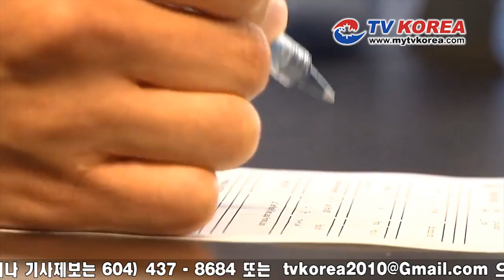20111207_뉴스_월드컵 스타 이영표, 밴쿠버 입성.f4v